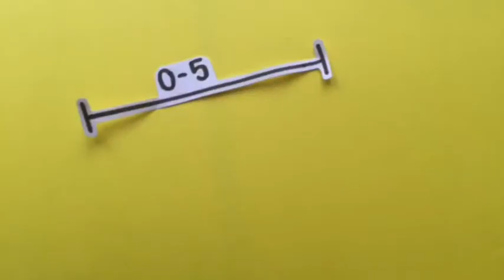Farasha, Lucija, Raima 7SG, Why are teenagers so moody